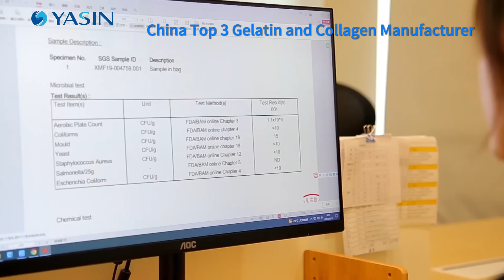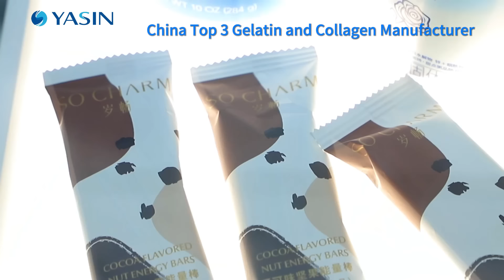Yasin Top 3 gelatin manufacturer in China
Yasin Top 3 Gelatin Manufacturer the 10-day delivery time with annual 15000 tons capacity

👆 Factory direct price

👆 Technical support

👆 Rush order support

👆 Customer protection support